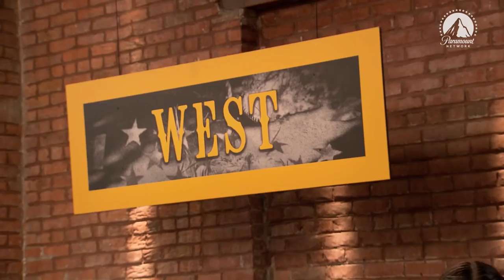Turf War: Meet The Cast of Season 13 | Ink Master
A brand new season of Ink Master is just around the corner! Get to know the twenty artists who will compete for the title. It all begins Tuesday, January 7th at 10/9c on Paramount Network.

Facebook.com/inkmaster
Instagram.com/inkmaster
Twitter.com/inkmaster